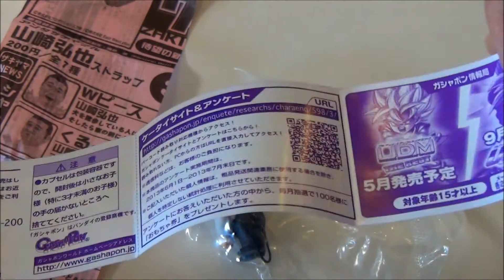山崎弘也ストラップ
リアルでたのしいね！